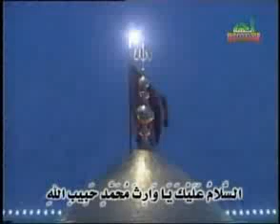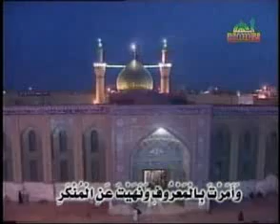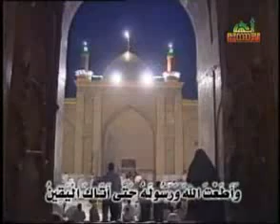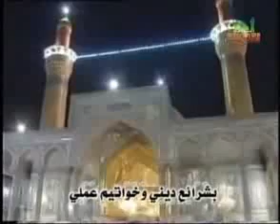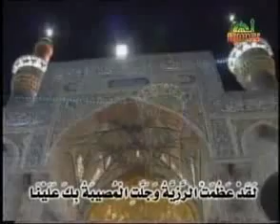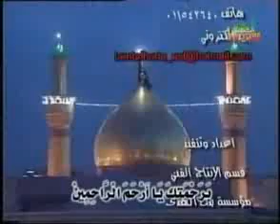Ziyarat - Imam Hussian (as).flv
Ziarat-e-Imam Hussain (A.S)